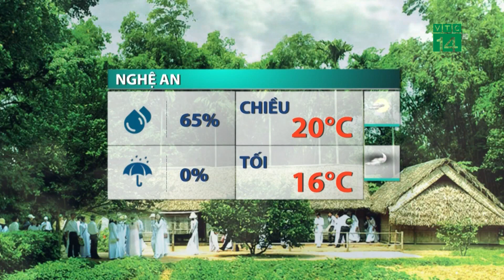Thời tiết trưa, chiều 15/12/2022: Nắng hanh, nhiệt độ chênh lệch ngày đêm lớn| VTC14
VTC14 |Thời tiết Trong ngày hôm nay tại miền Bắc tiếp tục ở ngưỡng rét với nhiệt độ ban trưa trong khoảng 19-22 độ, trời vẫn có nắng vào trưa chiều nên cảm giác ấm áp. Tối và đêm chuyển rét, nhiệt độ thấp nhất chỉ khoảng 14-17 độ, vùng núi có nơi thấp hơn
Đáng chú ý là từ ngày mai, chiều đêm 16, ngày 17 do ảnh hưởng của không khí lạnh lại tiếp tục được tăng cường. Đợt không khí lạnh tăng cường được đánh giá cường độ mạnh và khô nên sẽ không gây mưa nhiều tuy nhiên nền nhiệt tại các tỉnh miền Bắc sẽ tiếp tục có xu hướng giảm thêm.